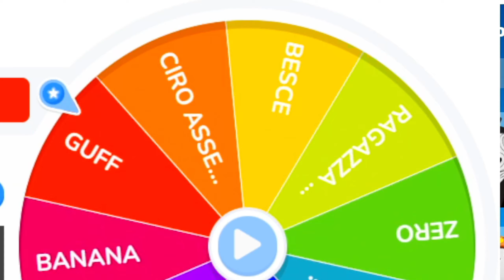GIOCO LA *RANDOM* SKIN SCARSE CHALLENGE E VINCO! Fortnite Capitolo 5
Supportami su Fortnite con il codice: Pazzox
༼ つ ◕_◕ ༽つ ⏬ Cose per pazzoidi qui sotto!